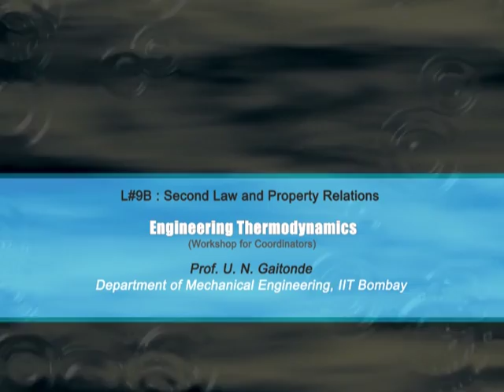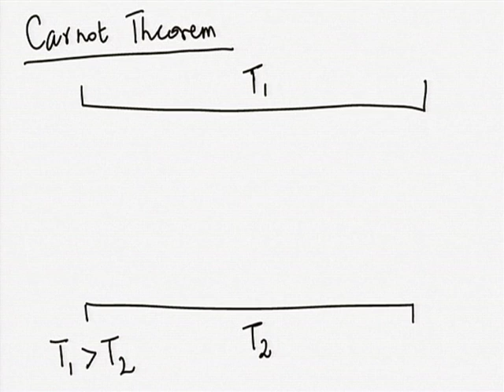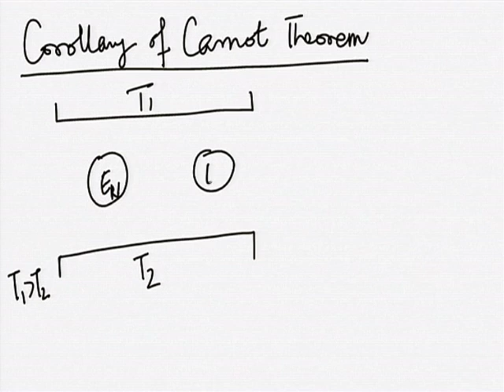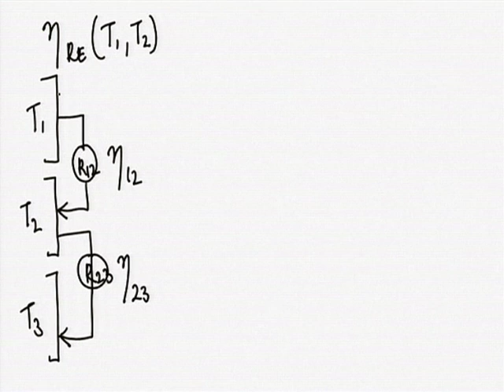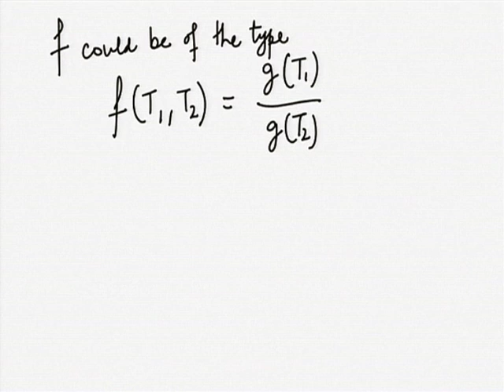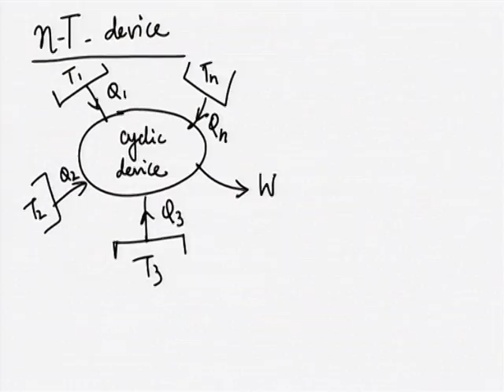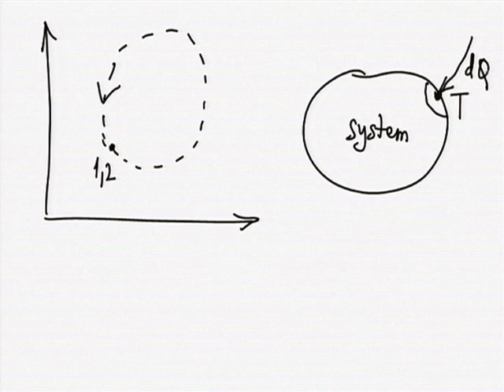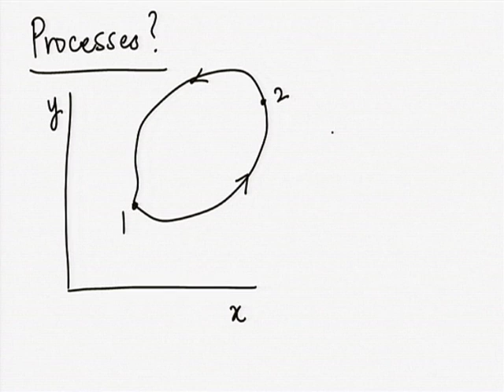ET C L9B Second Law and Property Relations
This is part B of 9th session of Engineering Thermodynamics Workshop arranged for coordinators. It was delivered by Prof. U. N. Gaitonde from IIT Bombay.

In this session he talked about Carnot derivations, Reversible process, Carnot theorem and Corollary of Carnot theorem, what is thermodynamic Kelvin Scale, Clausius inequality and also he talked about property relations.